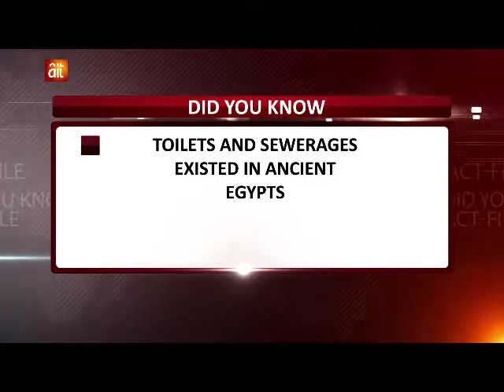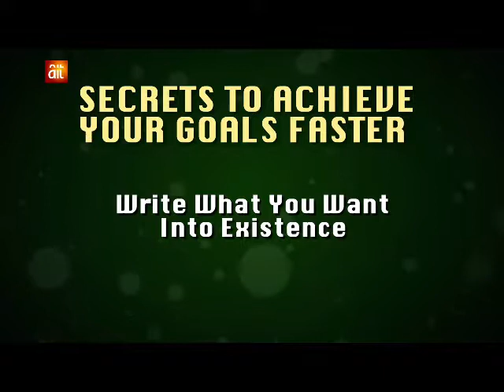PASSION TO SUCCESS EP 09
Timothy Shares his Passion